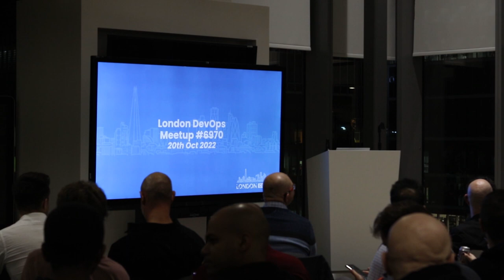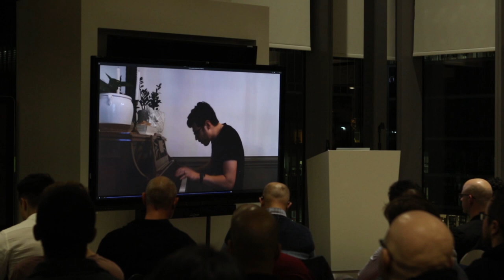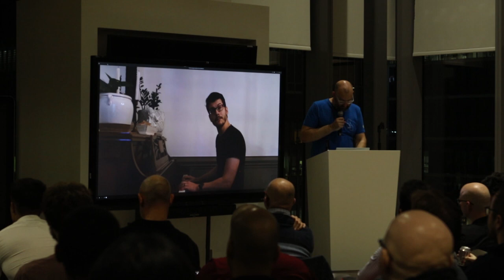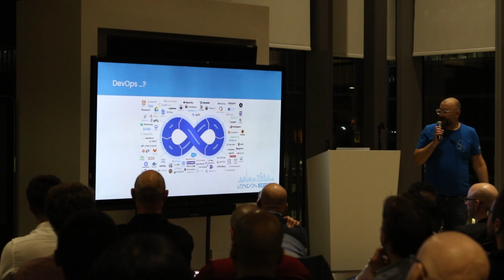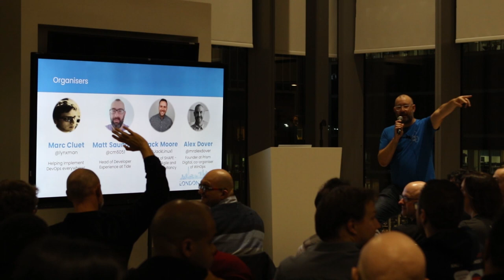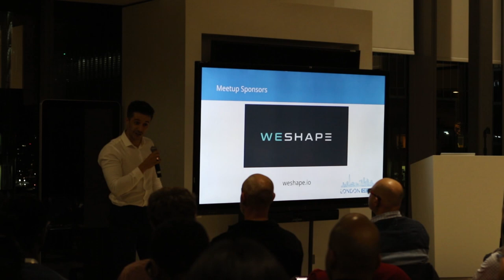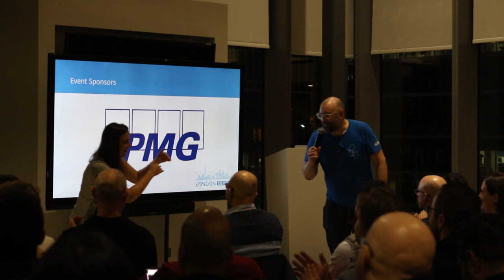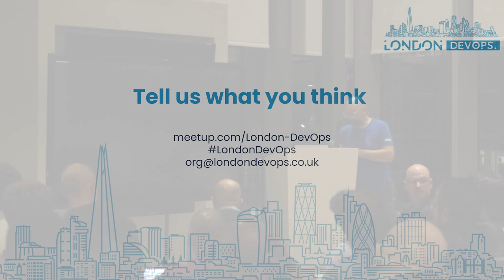London DevOps #70.0 - Intro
October's meetup will be hosted at KPMG's office in Canary Wharf. Join us at KPMG for an evening of great talks about all things DevOps!